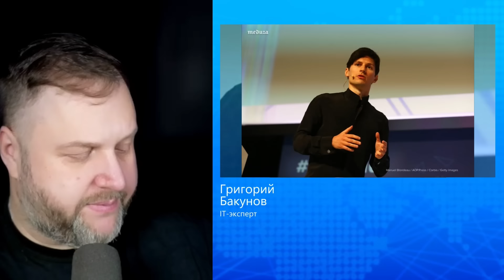Арест Дурова - попытка убрать конкурента. Что придет на смену Телеграм? Григорий Бакунов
Григорий Бакунов, IT-эксперт и ведущий программы «Точка» на YouTube-канале The Breakfast Show, прокомментировал арест основателя Telegram Павла Дурова. Он поделился своими мыслями о том, что могло привести к столь серьёзным обвинениям, реально  ли было избежать этой ситуации и какова судьба мессенджеров, которые не контролируются государством.

Может ли арест Дурова означать конец свободы слова в Европе? И почему его задержание
вызвало такую активную реакцию среди Z-патриотов?